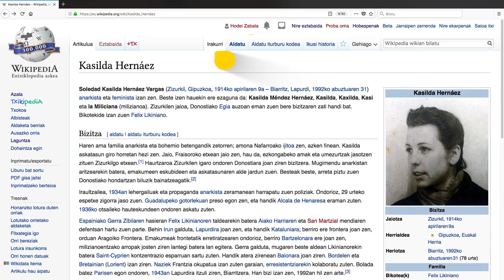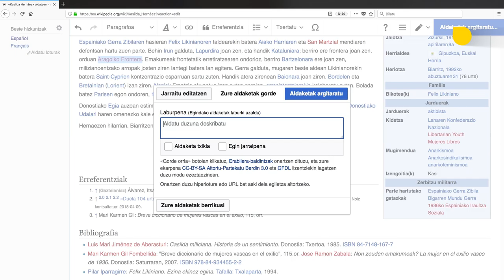Tutoriala: Nola txertatu loturak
Nola txertatzen dira loturak Wikipedian? Tutorial honekin ikasiko duzu!